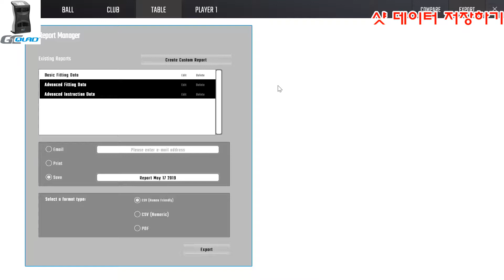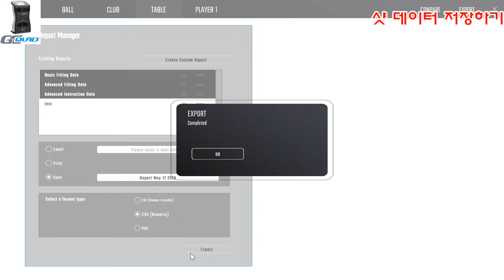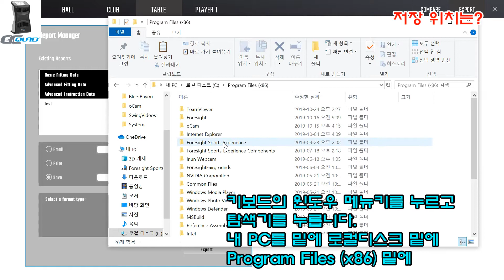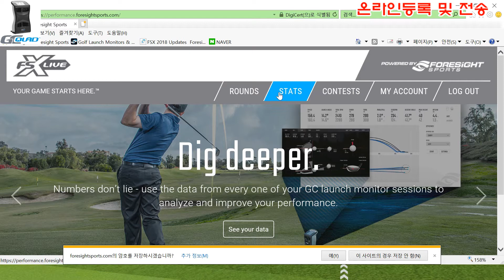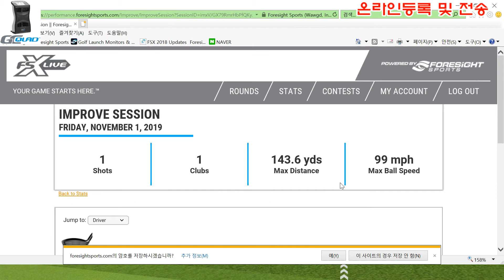GCQuad 제대로 써봅시다 - 4회_5부 데이터 저장하기_온라인전송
ForesightSports 교육 엠베서더 유홍식 부사장이
세계적인 런치모니터 GCQuad 의 설치부터 설정방법, 올바른  사용방법과 GCQuad가 주는 데이터들의 활용법을 하나하나 풀어드립니다.
FSX 데이터 저장(전송) 과 온라인 저장(전송) 방법을 설명합니다.